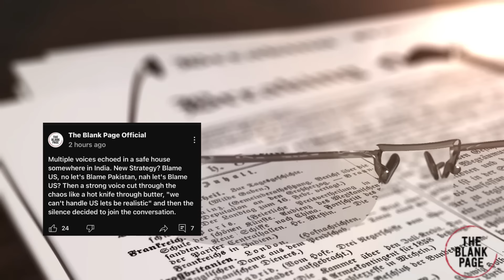Bangladesh Revolution : India Might Ditch Sheikh Hasina Soon!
Hours after issuing a controversial Anti America statement, former Prime Minister of Bangladesh, Sheikh Hasina, has taken a surprising u-turn and she has firmly denied any such statements that were previously associated to her. This unexpected shift comes just hours after her initial remarks sparked significant discussion and debate both domestically and internationally. In her recent clarification, Sheikh Hasina emphasized that her words were misinterpreted.